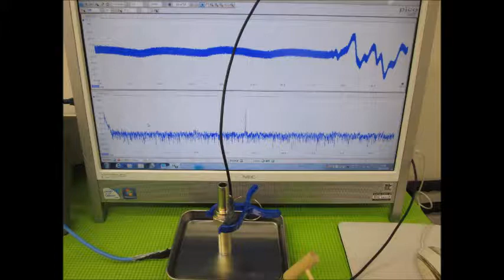超音波実験 Ultrasonic experiment